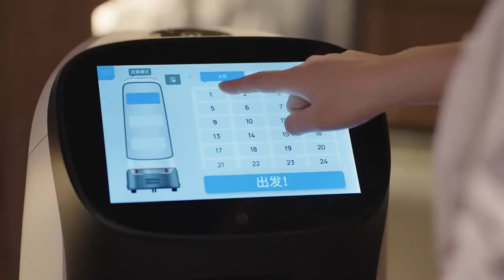KettyBot - Multi table Delivery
Multiple tables can be served in one run with accurate positioning and optimal path planning. Achieve more with less!